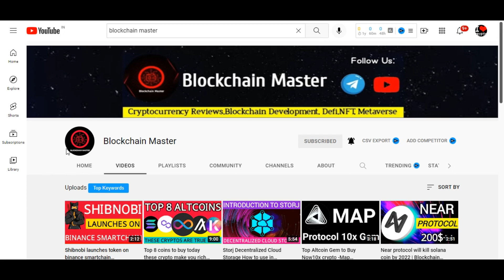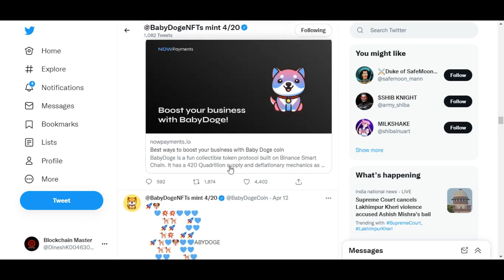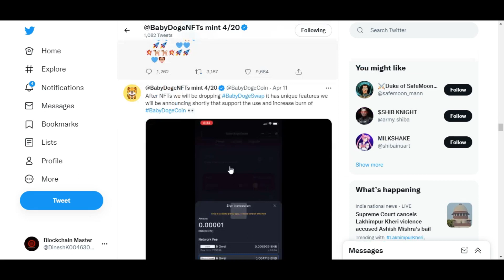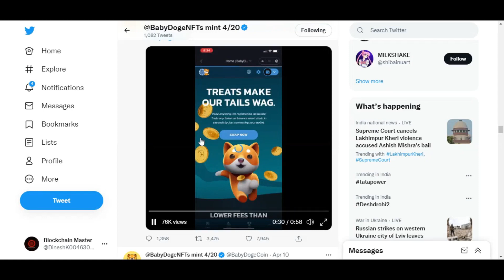Babydogecoin will kill many zeros Price prediction 2022 |Blockchain Master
Babydogecoin is a binance smartchain based token and recently they expanded their network to ethereum blockchain and in future babydoge will going to launch their own decentralized exchange named as babydogeswap and they are launching babynfts.

This Video is not forcing anyone to buy crypto or invest in crypto .

Thank you for Supporting Friends ! Love you all.